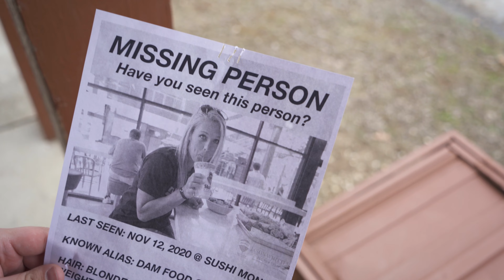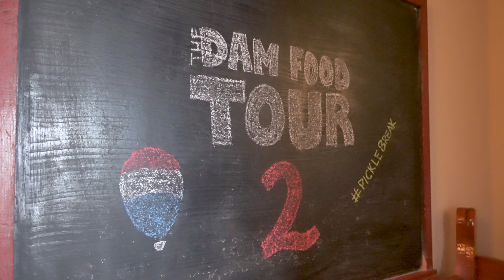The Dam Food Tour is BACK!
After a long winter's hibernation, Nathan must set out on an epic journey to find Kelsey for season 2 of The Dam Food Tour